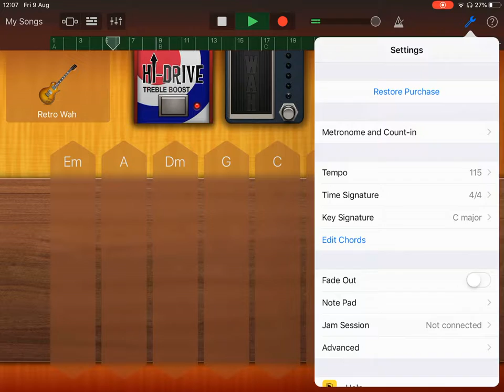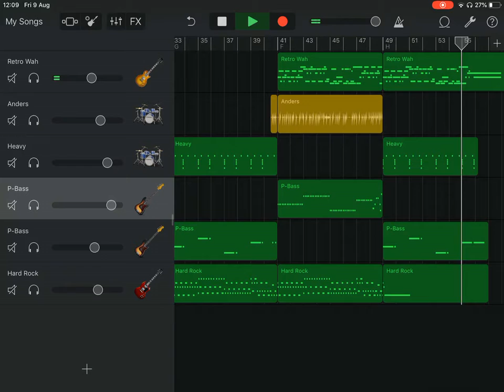1564 Challenge with GarageBand - AC/DC-style track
1564 Challenge with GarageBand with iPad - AC/DC-style track.
In the key of C major using the 1-5-6-4 (I V vi IV) chord sequence of C, G, Am & F.